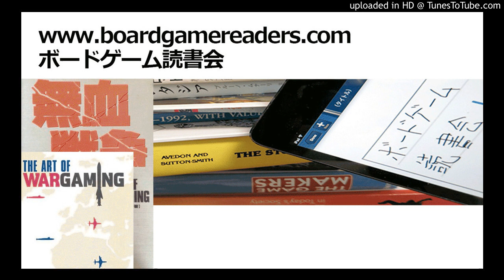ボードゲーム読書会『無血戦争』採録（第6回）